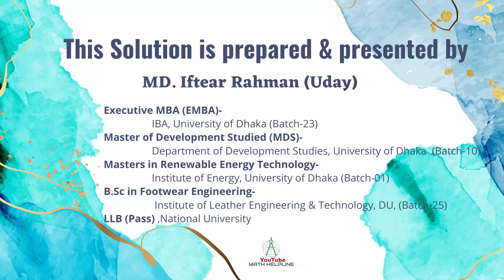শিক্ষা মন্ত্রণালয় পদ: জুনিয়র ইন্সট্রাক্টর MCQ Math Solution Exam Date: 18-03-2023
শিক্ষা মন্ত্রণালয়
পদ: জুনিয়র ইন্সট্রাক্টর/ ফিজিকেল এডুকেশন ইন্সট্রাক্টর
১.  a=√3 এবং b = √12 হলে নিচের কোনটি অমূলদ সংখ্যা?
(ক) a+b            (খ) ab            (গ) a/b         (ঘ) b/ a
২) একটি কলম ২০% ক্ষতিতে বিক্রি করা হলো। বিক্রয় মূল্য ৪৫ টাকা বেশি হলে ৫% লাভ হতো। কলমটির ক্রয়মূল্য কত?
৩। ৪/৫ কে শতকরায় প্রকাশ করলে কত হবে?
৪। ৫ টাকায় ৮ টা করে কলা বিক্রয় করলে ২৫% ক্ষতি হয়। প্রতি ১২টি কলার ক্রয়মূল্য কত?
৫। নিচের ভগ্নাংশগুলোর মধ্যে কোনটি সবচেয়ে বড়?
(ক) ২/৩           (খ) ১৩/১৫              (গ) ৪/৫         (ঘ) ২৩/৩০
৬। নিচের কোনটি সবচেয়ে ছোট মৌলিক সংখ্যা?
(ক) ০           (খ) ১              (গ) ২         (ঘ) ৩
৭। নিচের কোনটি বাস্তব সংখ্যা নয়?
(ক) √-3 (খ) 0 (গ) √3 (ঘ) √(2/3)
৮। নিচের কোনটি মিথ্যা?
(ক) -2 একটি জোড় সংখ্যা
(খ) 0 একটি বাস্তব সংখ্যা
(গ) 2 একটি মৌলিক সংখ্যা
(ঘ) 2 জটিল সংখ্যা নয়
৯। A = {a, b, c) এর প্রকৃত উপসেট কয়টি?
১০। {১-(১/৬ + ১/২)} – ১/৩ = কত?
১১। log2√2 64 এর মান কত?
১২। 4x+1 = 2x-2 হলে x=কত?
১৩. x2– (a + b)x + ab = 0 এর সমাধান সেট নিচের কোনটি?
(ক) {-a, -b}           (খ) {a, -b}              (গ) {a, b}    (ঘ) {-a, b}

১৪। a, b, c ক্রমিক সমানুপাতিক হলে নিচের কোনটি
(ক) a2=bc            (খ) b2=ac              (গ) ab=bc    (ঘ) a=b=c
১৫। 1/x + 1/y = 3 এবং 1/x2 – 1/y2 =9  হলে , 1/x – 1/y = কত?
১৬। Ine এর মান কত?
১৭। একটি আয়তাকার ঘরের দৈর্ঘ্য বিস্তারের দ্বিগুণ। এর ক্ষেত্রফল 128 বর্গমিটার হলে, পরিসীমা কত?
১৮। সমকোণী ত্রিভুজের বাহুগুলোর অনুপাত কোনটি?
(ক) 6:4:3             (খ) 6:5:4         (গ) 12:8:4       (ঘ) 13:12:5
(5) 10
১৯। একটি সমকোণী ত্রিভুজের উচ্চতা ভূমির এক-তৃতীয়াংশ এবং ক্ষেত্রফল 6 বর্গএকক। ভূমির দৈর্ঘ্য কত?
২০. 5+11+17+ +65 ধারাটির পদসংখ্যা কয়টি?
২১. যদি x/y = 2/3 হয় , তবে  (6x+y) / (3x + 2y) এর মান কত?
২২. ৮৪ টাকা কত টাকার ৮.৭৫%?
২৩. ২/৫ এবং ৫/৯ এর গ. সা. গু. কত?
২৪। দুইটি ক্রমিক সংখ্যার বর্গের অন্তর ১৭ হলে সংখ্যাদ্বয়ের যোগফল কত?
২৫। কোন সংখ্যার বর্গমূলের সাথে 3 যোগ করলে 3 এর বর্গ হবে?
২৬। তিনটি ক্রমিক সংখ্যার গুণফল ১২০ হলে তাদের যোগফল কত হবে?
২৭. 6+12+18+24+. ধারাটির প্রথম 10টি পদের যোগফল কত?
২৮। x2- 4x + 1 = 0 হলে x÷ (x2-3x+1) এর মান কত?
২৯। ৬(১/৪) % মুনাফা হারে কত সময়ে ৯৬ টাকার মুনাফা ১৮ টাকা হবে?
৩০। A = {a, b, c) এর P(A)-তে কতটি উপাদান থাকবে?